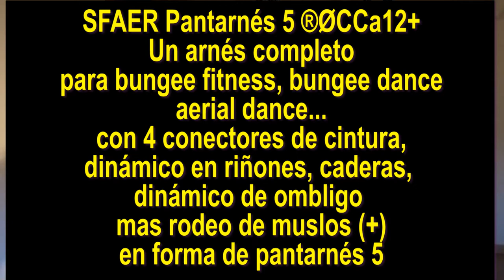SFAER Pantarnés 5 ®ØCC 1C, Pantharness, Pantharnais, prakauhala, 馬俱, упряжь, ハーネス ,ظفيرة